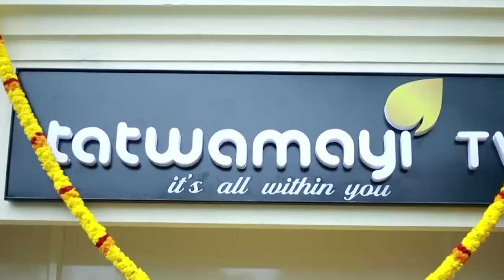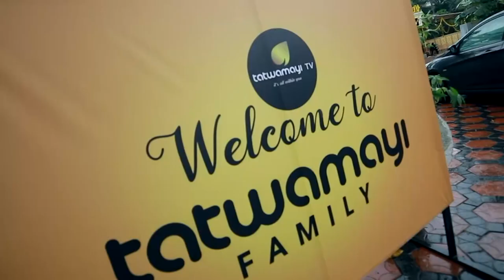തൊണ്ണൂറുകളിലെ സൂപ്പർ ഹീറോ… ശക്തിമാൻ തിരിച്ചു വരുന്നു | Sakthiman | Mukesh Khanna